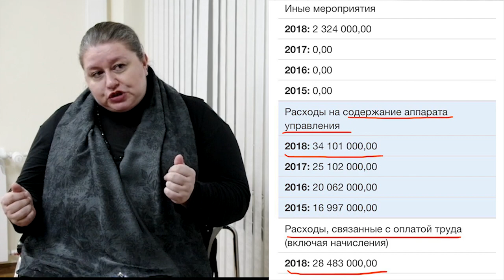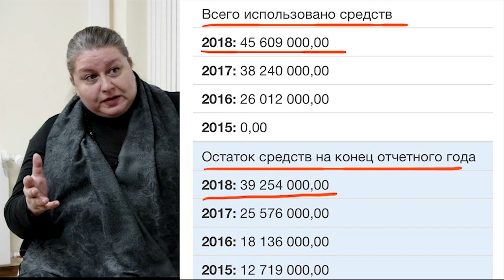ПОЛИТИЧЕСКИЕ СОРНЯКИ. Часть 2. Иностранные агенты под вывеской благотворительности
⚡️«Запад с целью дестабилизации ситуации в России создаёт на территории страны многочисленную сеть неправительственных структур».
Секретарь Совета безопасности РФ Николай Патрушев.

00:50 - Ночлежка - кто они?
02:31 - суммы сбора средств
02:38 - расходы на аппарат и обучение
05:03 - эта организация в маске перед жителями
07:39 - пропагандисты сообщества ЛГБТ
09:53 - разноцветные набросились на Конституцию
11:00 - исключить из публичной сферы любые упоминания о ЛГБТ
12:12 - финансируют зарубежные фонды, продвигающие ЛГБТ и завозившие мигрантов в Европу
13:35 - руководство Ночлежки регулярно посещает консультации в Европе
14:41 - чему учат руководителей Ночлежки на Западе?

Присоединяйтесь!